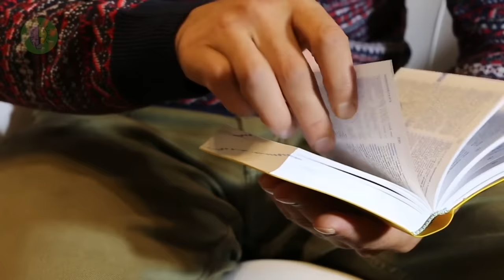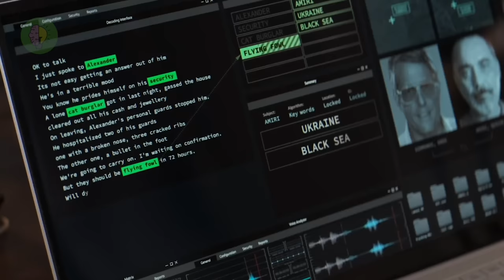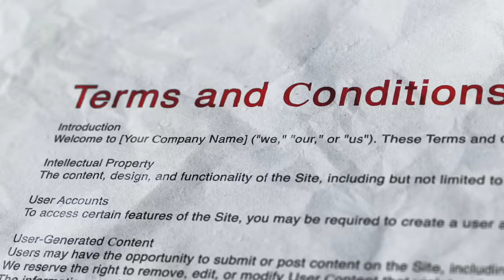Why Sigma Males Think So Differently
In a world where conformity is king, some dare to swim against the tide. They're the ones who relish the thrill of uncertainty, the puzzle of the unknown, and the challenge of defying convention.

They're not afraid to be different, to break the rules, and to question everything. They are Sigma males, the ones who don't just think differently – they ARE different. While Alpha males and Beta males may dominate the social hierarchy, Sigma males operate outside of it.

They stay away from the spotlight, but their presence is felt, even if it's not always seen. They are often underestimated, misunderstood, or even intimidating to others. But what makes them think so differently?